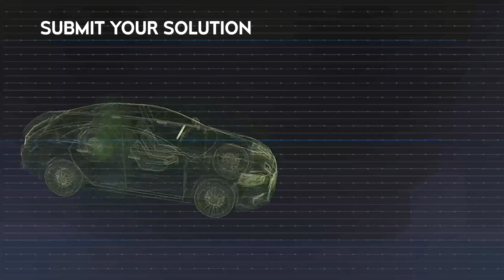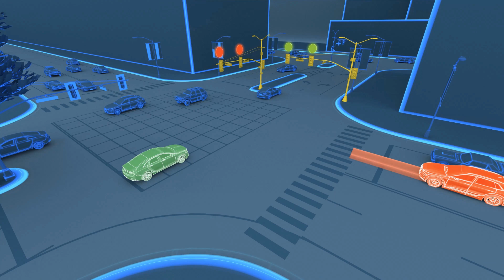The CARLA Autonomous Driving Leaderboard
Participate in the CARLA Autonomous Driving Leaderboard to discover the driving capabilities of your autonomous driving system in a reproducible environment.

and don't forget to get the latest version of CARLA